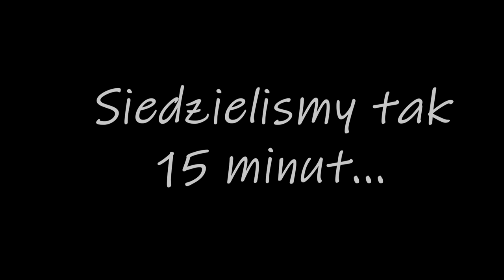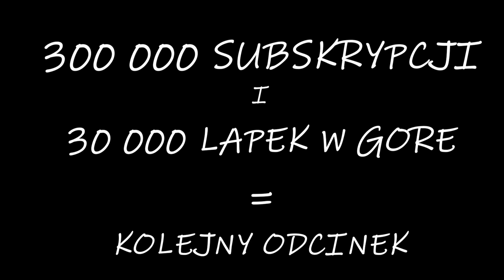STOJĄ POD MOIM DOMEM! *Nie Wiem Co Robić*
baza, friz vs lord kruszwil beda walczyc o wode z lodowca xd